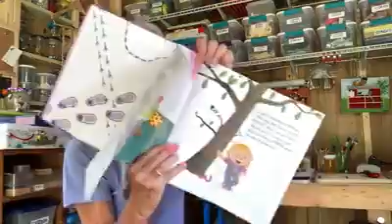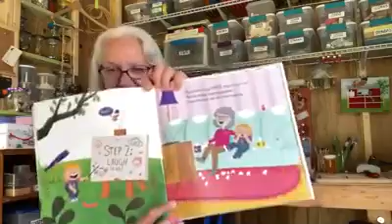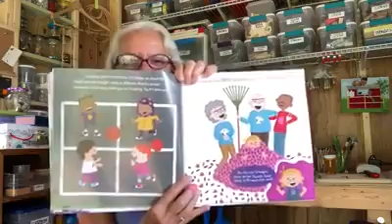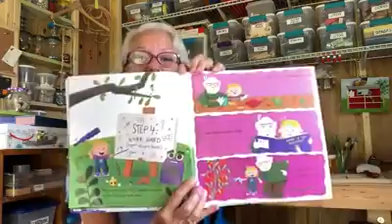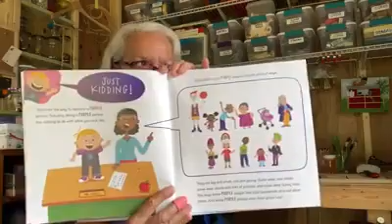The World Needs More Purple People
Written by Kristen Bell and Benjamin Hart